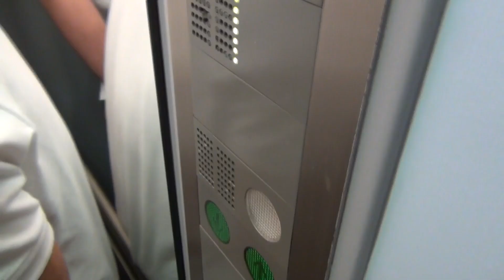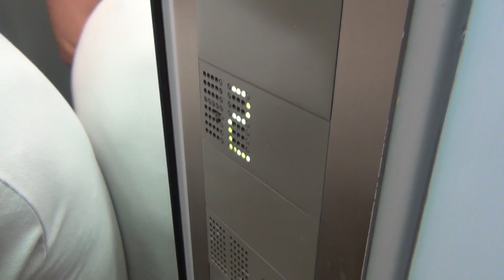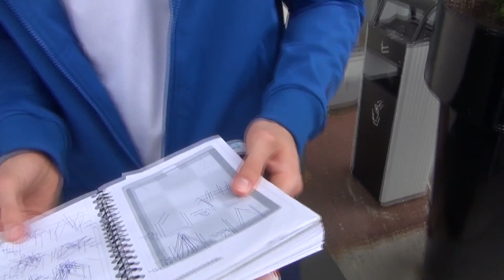Beim Final Four mit der Steini-Cam: Der Samstag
Auch am Samstag hat Marius Steinhauser für euch beim EHF Cup-Final Four in Nantes mitgefilmt und die Mannschaft vor und während des Halbfinal-Spiels gegen Frisch Auf Göppingen begleitet.